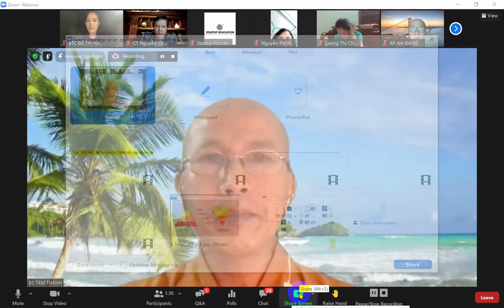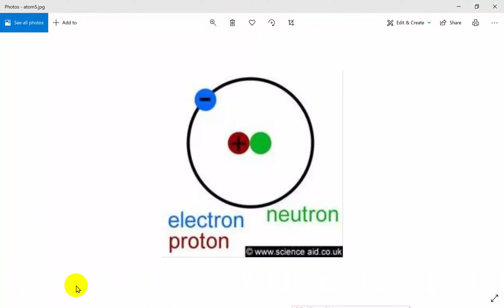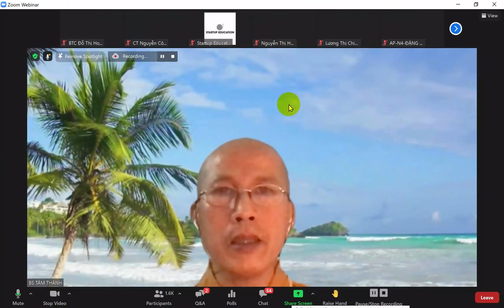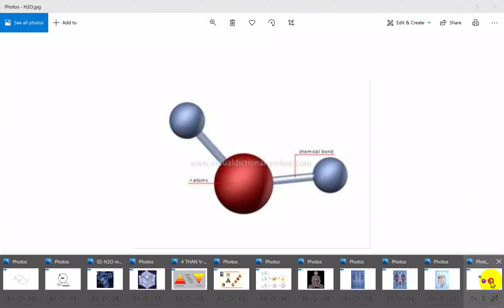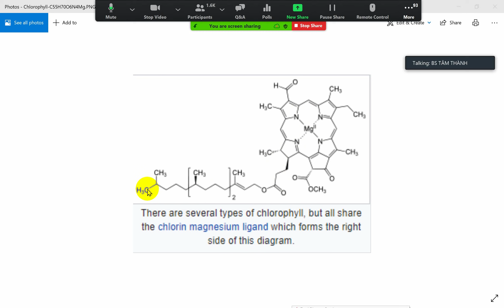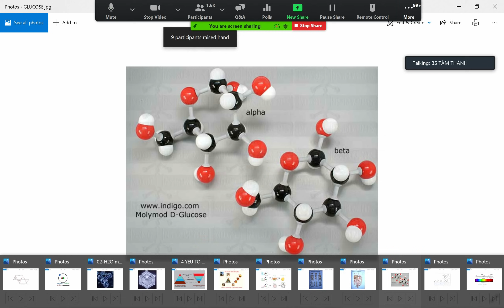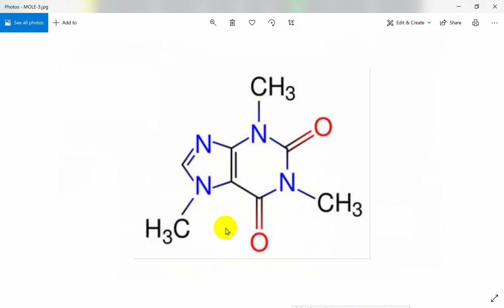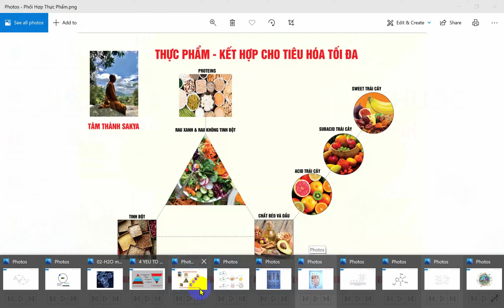Thanh lọc Thân Tâm - Chuyển hóa bệnh tật | Nguyên tắc số 3 | Chia sẻ Online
Trong chuyển đề Chuyển hóa Thân Tâm lần này, Thầy sẽ đi vào chia sẻ chuyên sâu hơn về nguyên tắc số 3 ứng dụng trong đời sống